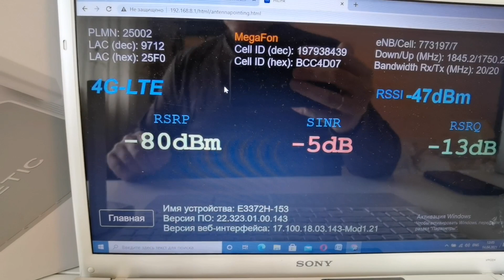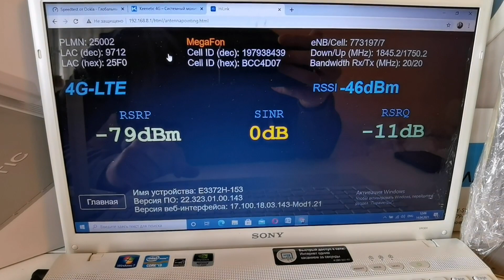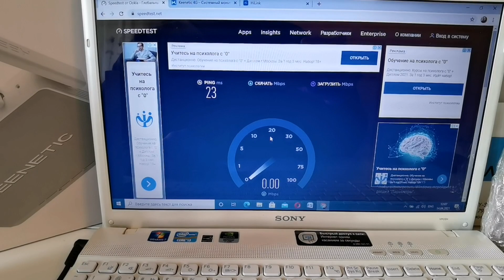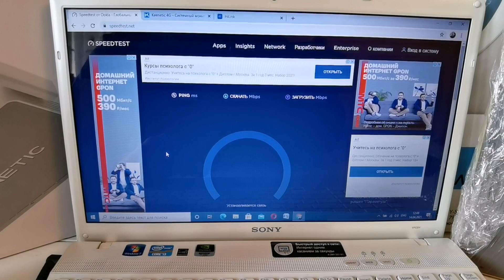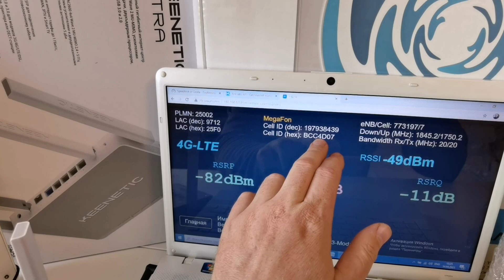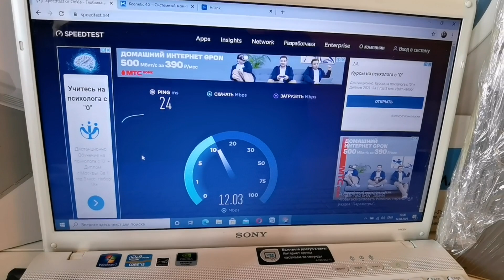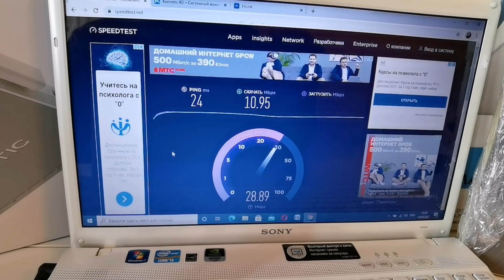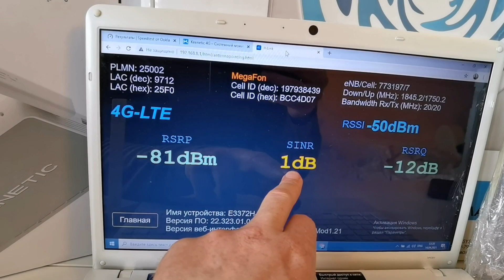Реальное сравнение антенн пушка и панельной на цинке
Какая антенна лучше, пушка или панельная?